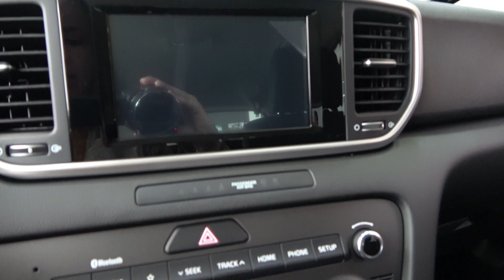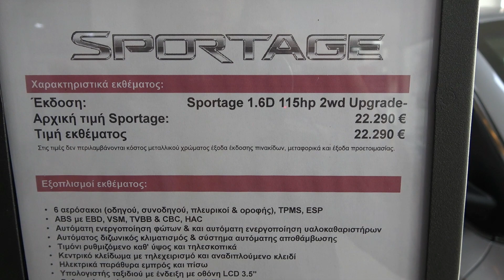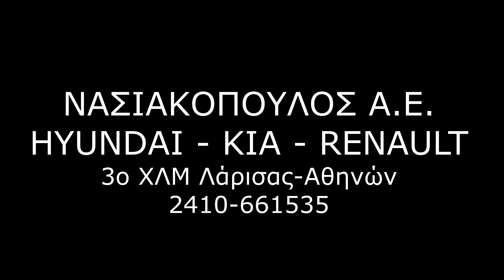KIA SPORTAGE 1.6 car 2020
Νασιακόπουλος Α.Ε.
3ο χλμ Λάρισας - Αθηνών, Λάρισα
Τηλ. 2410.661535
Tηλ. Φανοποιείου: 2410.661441